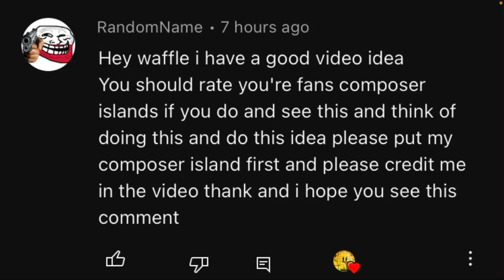rating my fans composer island